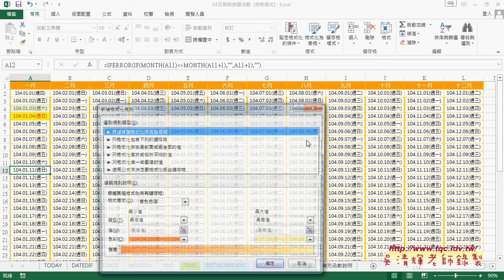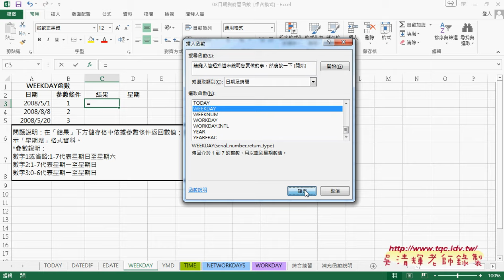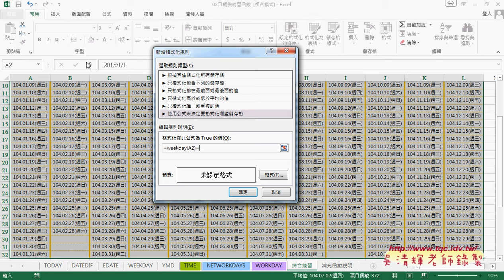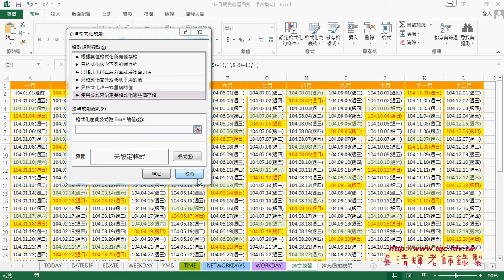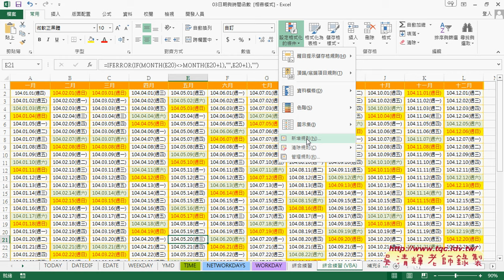07 如何設定格式化條件六日不同色彩